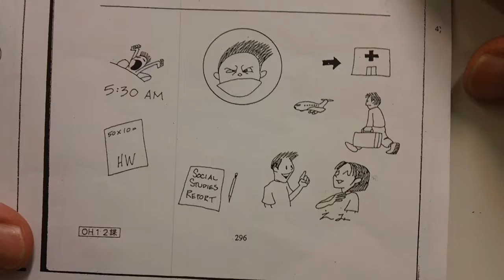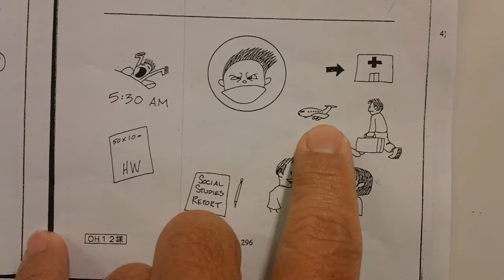10/19/17 Japanese 2 activity sheet p296 want to--- don't want to---